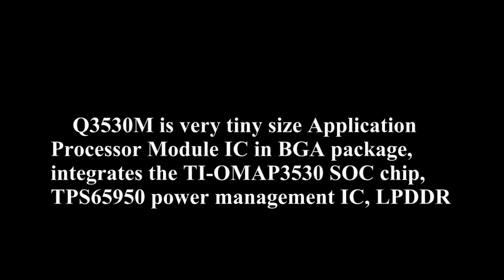Q3530m - very Tiny and Industrial grade Module platform for small size device design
Q3530M   is very tiny size and industrial grade   Application Processor Module IC in BGA package, integrates the TI-OMAP3530 SOC chip, TPS65950 power management IC, LPDDR  SDRAM, NAND Flash and 130+ passives components. This miniature module IC is designed to serve as a core building block for video-rich and graphics-rich multimedia applications.